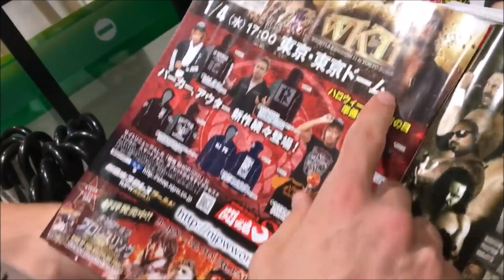10 Awesome And Unknown WHEELER YUTA Facts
Wheeler Yuta has been a Blackpool combat club member and a former best friends member, but what else do we know about the rising aew star and current roh pure champion? Let's find out his age, height, weight, mlw, njpw past and more.